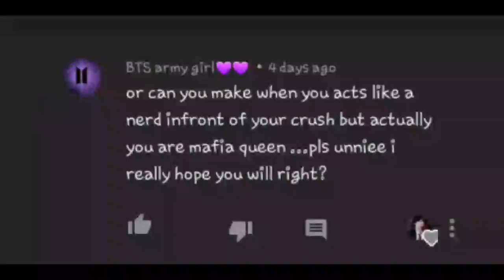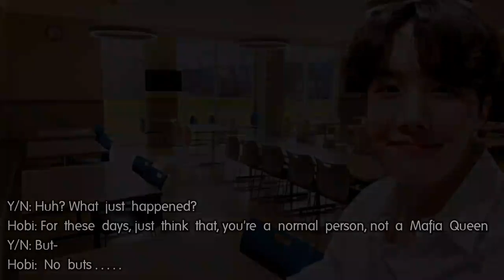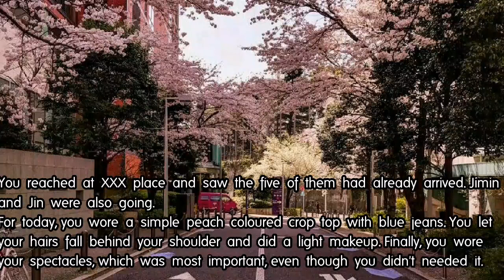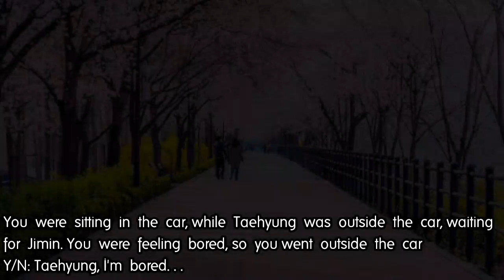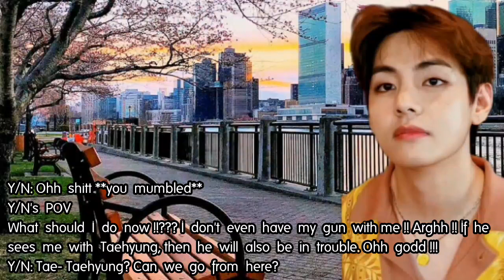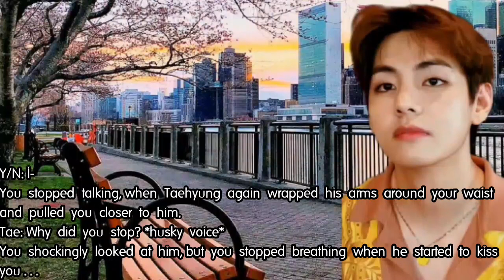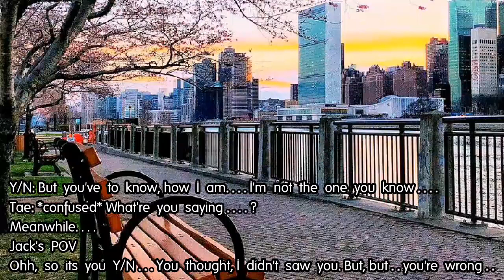When You Act Like A Nerd Infront Of Your Crush, But You're A Mafia Queen || Kim Taehyung Oneshot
Hii guys. New video has come. Hope u guys like it 💕💕

All the things in the video are imaginery. So don't relate any of the events in the video to real life. This video s just for entertaiment purpose.

taehyung oneshot
taehyung ff
taehyung fanfiction
v ff
v oneshot
v fanfiction
taehyung mafia
taehyung mafia king
taehyung cold mafia
taehyung rich mafia
bts v mafia
bts v mafia king
bts v cold mafia
bts v rich mafia
kim taehyung mafia
kim taehyung cold mafia
taehyung mafia ff
taehyung mafia king ff
taehyung cold mafia ff
taehyung rich mafia ff
bts v mafia ff
bts v mafia king ff
bts v cold mafia ff
bts v rich mafia ff
kim taehyung mafia ff
kim taehyung cold mafia ff
taehyung mafia oneshot
taehyung mafia king oneshot
taehyung cold mafia oneshot
taehyung rich mafia oneshot
bts v mafia oneshot
bts v mafia king oneshot
bts v cold mafia oneshot
bts v rich mafia oneshot
kim taehyung mafia oneshot
kim taehyung cold mafia oneshot
taehyung mafia fanfic
taehyung mafia king fafic
taehyung cold mafia fanfic
taehyung rich mafia fanfic
bts v mafia fanfic
bts v mafia king fanfic
bts v cold mafia fanfic
bts v rich mafia fanfic
kim taehyung mafia fanfic
kim taehyung cold mafia fanfic
taehyung mafia fanfiction
taehyung mafia king fafiction
taehyung cold mafia fanfiction
taehyung rich mafia fanfictiom
bts v mafia fanfiction
bts v mafia king fanfiction
bts v cold mafia fanfiction
bts v rich mafia fanfiction
kim taehyung mafia fanfiction
kim taehyung cold mafia fanfiction
taehyung mafia ff oneshot
taehyung mafia king ff oneshot
taehyung cold mafia ff oneshot
taehyung rich mafia ff oneshot
bts v mafia ff oneshot
bts v mafia king ff oneshot
bts v cold mafia ff oneshot
bts v rich mafia ff oneshot
kim taehyung mafia ff oneshot
kim taehyung cold mafia ff oneshot
nerd ff
nerd oneshot
nerd fanfic
nerd fanfiction
mafia queen ff
mafia queen oneshot
mafia queen fanfiction
mafia queen fanfic